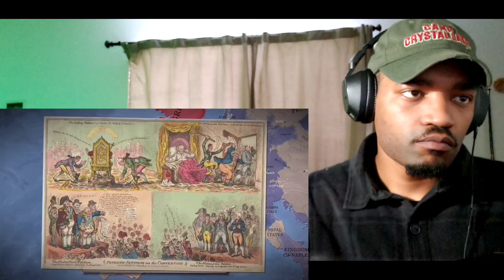Army Veteran Reacts to- Napoleonic Wars Spain 1808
Hey everyone in today's History Reaction we're going to react to Epic History TV Napoleonic Wars Napoleon's great blunder: Spain 1808, and as always we'll be pausing to add our own commentary and facts.